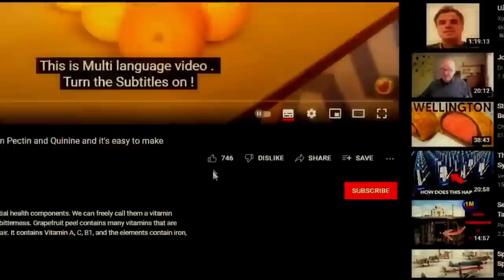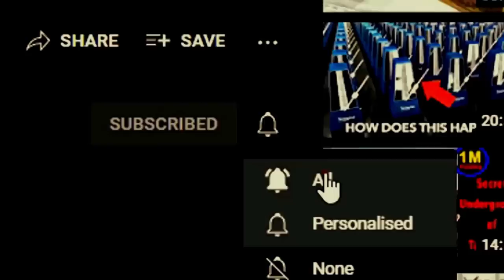Give spinach and watch plants grow ! Brutally efficient K+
Very little is said about the importance of potassium in gardening. Potassium is absolutely the most important element for the growth and development of plants. Plants extract enormous amounts of potassium from the soil during their growth. Potassium enables plants to use water more easily. It enables them to withstand drought more easily, but also to produce large fruits. All these are the merits of Potassium.